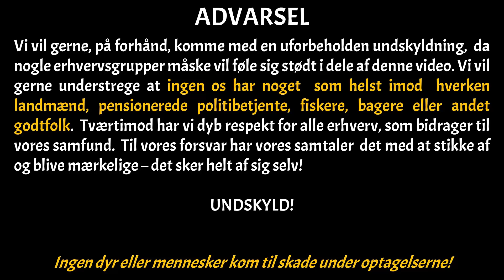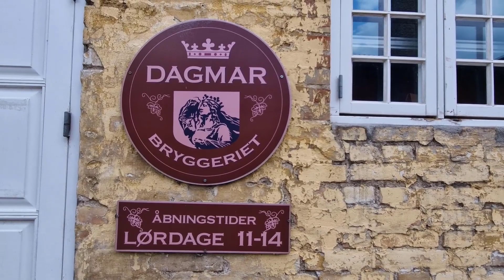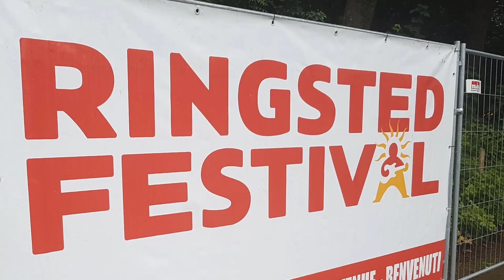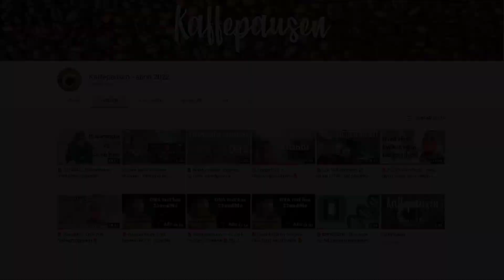🔥 Hverdagsbetragtninger | Vi gør det alt for lidt – DEL 1 | Feat. Christian 🔥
💥 BONUS-MATERIALE – FRAKLIP 💥
Velkommen til Kaffepausens Hverdagsbetragtninger, hvor jeg denne gang har en samtale med min kollega og, i dagens anledning, min medvært Christian, og han har fået lov til at vælge emnet, som er begrebet, at ”mellem-nyde” 😄 Lur mig om det ikke er et selvopfundet begreb, men Christian har gjort sig nogle tanker omkring netop dét, så læn dig tilbage med en ☕ og bliv lidt klogere på noget af det, vi gør alt for lidt af😊 Det bliver med garanti ikke kedeligt👍

Kaffepausens Hverdagsbetragtninger er kanalens ikke-videnskabelige videoer, der kommer rundt omkring forskellige emner, og de vil dukke op med jævne mellemrum – både med og uden medvært😉

📸FOTOS:
Pixabay.com